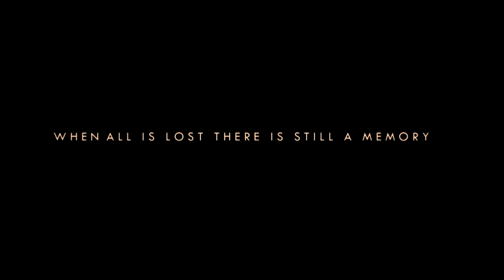THE BEST WEDDING TEASER DIPAL + JAY SHAANPHOTOGRAPHY 2018